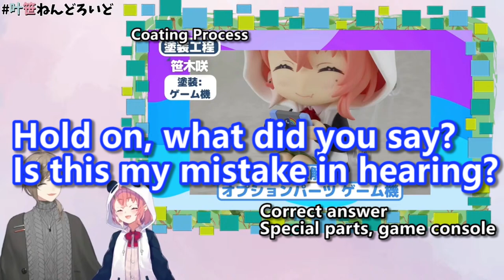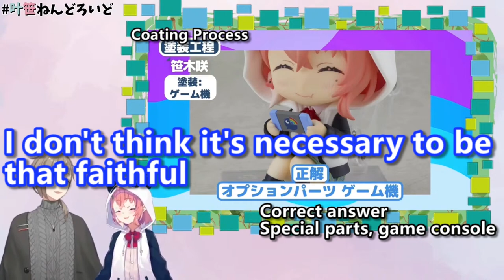［Eng Sub］Sasaki answers a sudden quiz but sexually harasses Kanae ［Nijisanji/teetee/Clip/collab］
pants

Vtuber
moments
funny
nendoroid